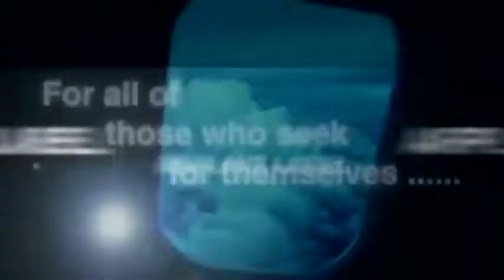GREEN (feat.TSUBO-KEN)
多彩な音楽を自在に操るJANICKS。
初のフルアルバム『GREEN』より、“GREEN”インストバージョンに、
ゲストサックスを入れたバージョン。

©︎Airplane Label

Sax：TSUBO-KEN
撮影：坪山健一